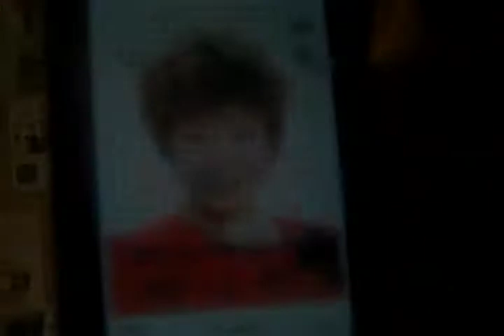卍組 Video Snap Vol.7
卍組のオフステージの様子を不定期におとどけする「卍ーズビデオスナップ」第7号。2009年2月14日。「柳田ヒロバンド」としての江古田マーキーライブ以来初めてのリハ後のひとコマ。どうやら大物シンガーに麟子が似ているとのタレコミがあった模様である。